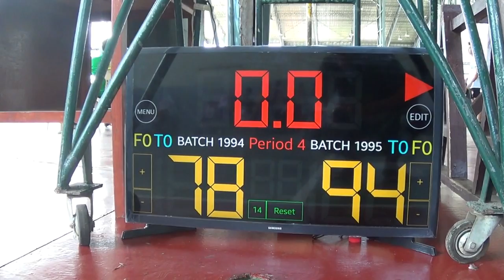Batch 1995 vs Batch 1994 4th Quarter 2016